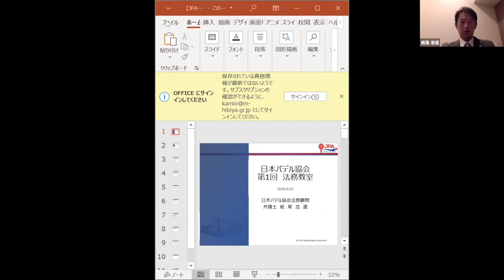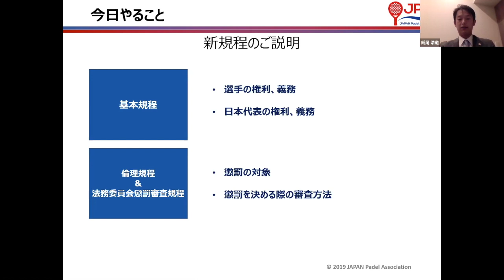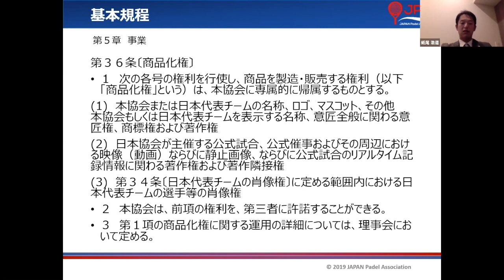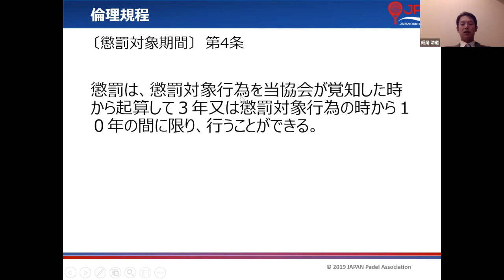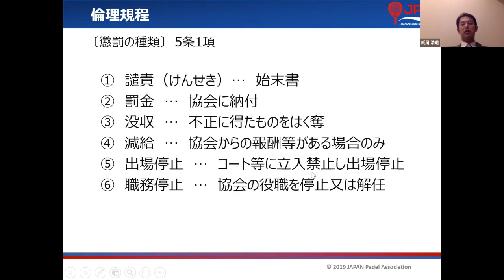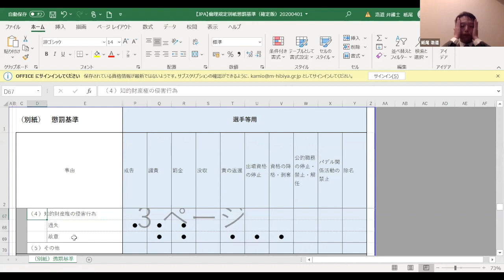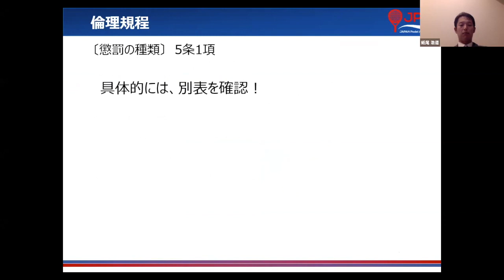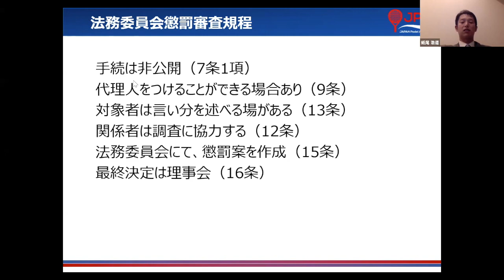【日本パデル協会】第1回法務・コンプライアンス説明会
日時：4月22日（水）19時〜20時半
講師：日本パデル協会法務顧問　弁護士　紙尾 浩道
参加資格：日本パデル協会会員（選手登録含む）

内容：
・基本規程（選手の権利義務）
・倫理規程（懲罰の内容）
・法務委員会懲罰審査規程（懲罰の決定方法）

※質疑応答はカットしております。

弊協会登録選手として、広報活動・宣伝活動・販売促進活動がある場合は、本フォームにて記載後、 。